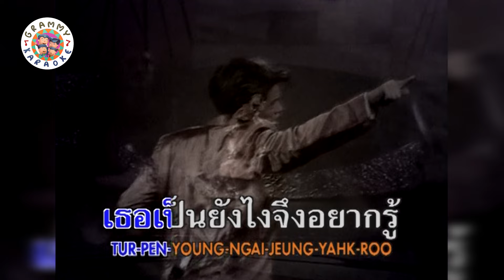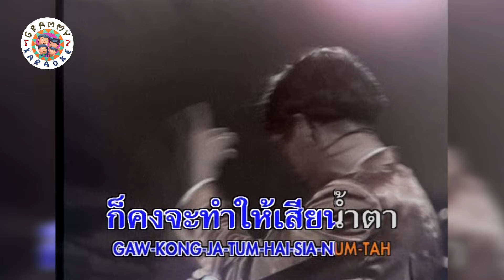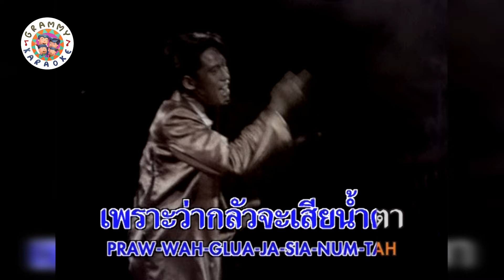คาราโอเกะ หมอกหรือควัน - เบิร์ด ธงไชย